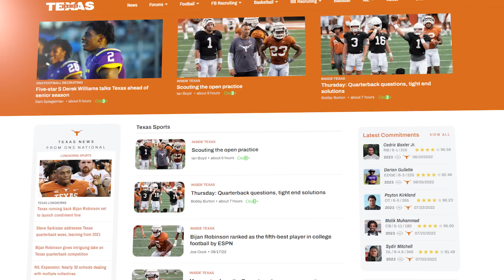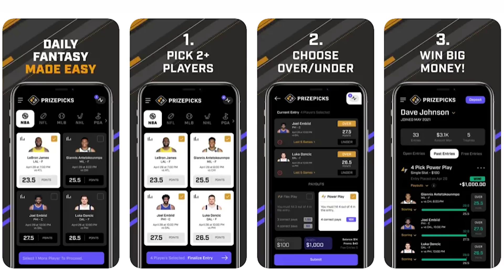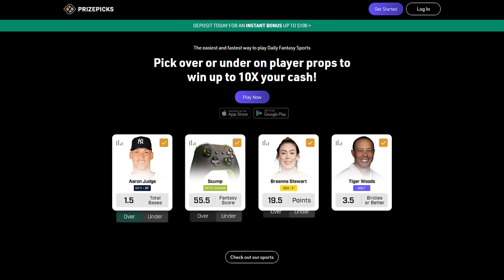Texas Longhorns vs. Louisiana-Monroe Warhawks: Full Game Preview & Breakdown (2022)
Texas opens the season at home with ULM. Let's dive into their team and see what we need to look out for. How should Texas perform?